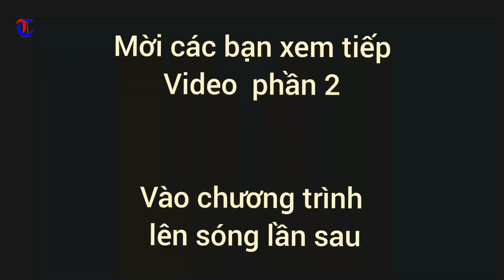CÂY ĐẸP Ở NHÀ VƯỜN HIỀN MINH - BÁCH THUẬN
NHÀ VƯỜN HIỀN MINH
Thôn Toàn Thắng, xã Bách Thuận, huyện Vũ Thư, tỉnh Thái Bình